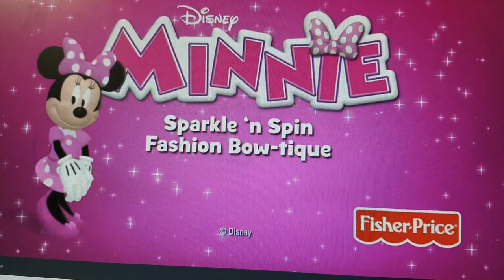Minnie Sparkle 'n Spin Fashion Bow-tique TV Commercial, 'Disney Junior: Bows'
Disney Junior's "Did You Know?" tests viewers' aptitude for Minnie Mouse by sharing a few facts about her love of bows. For instance, everybody knows that Minnie wears, shares, and decorates with bows, but did you know that she loves bows so much, she opened up her very own Fisher Price Minnie Sparkle 'n Spin Fashion Bow-tique.